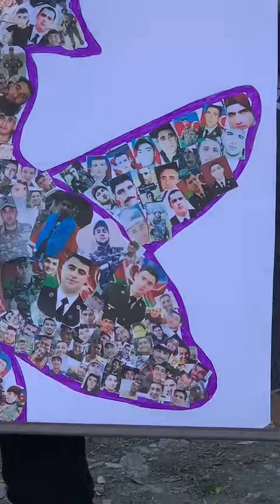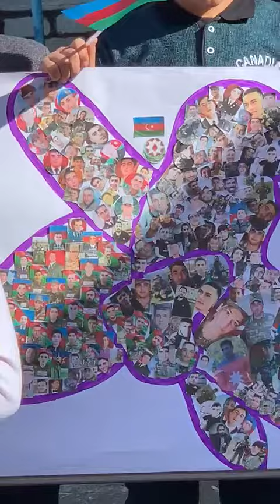5 ci sinif Jalə 03.11.22